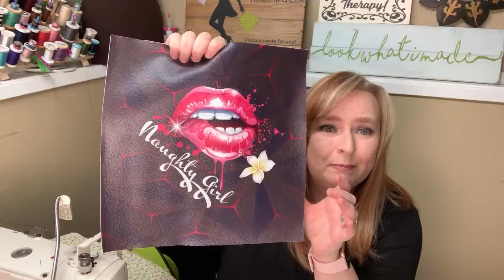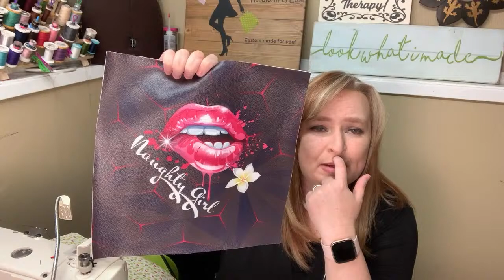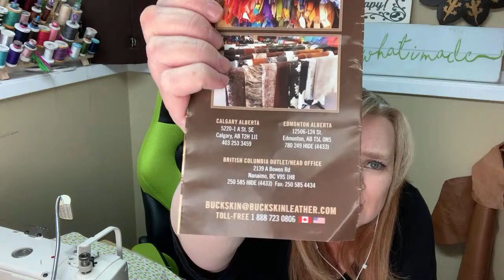BB Vlog #18 (NO LONGER LIVE)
Showing bags I have made this week

Mail opening

Few links we talked about